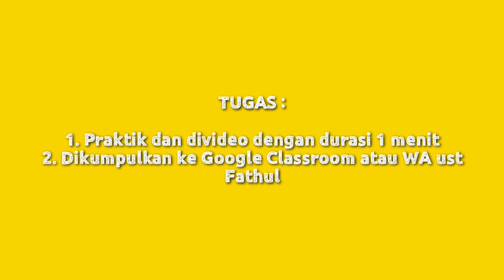PJOK Kelas 2 "Gerak Dasar Lokomotor"